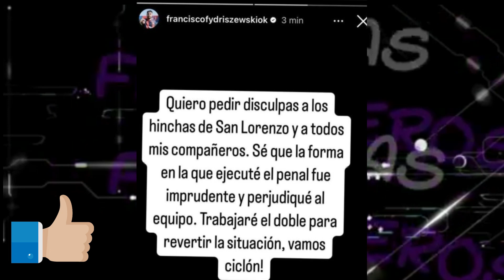EPICO!! KAVIEDES del FUTBOL al BOX3O OFICIALMENTE CAMBIA DE DISCIPLINA | EL POLACO SE DISCULPA